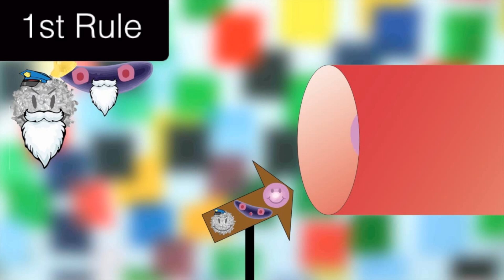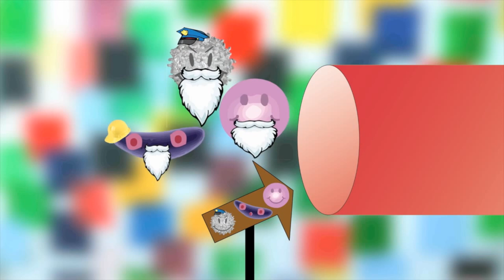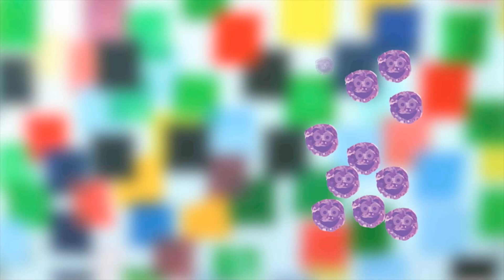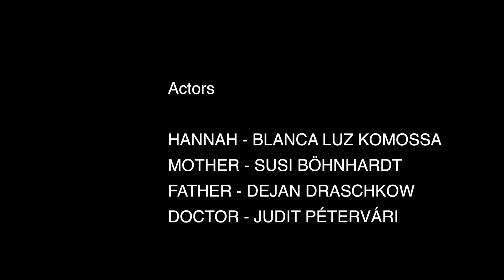What is Leukemia - For Kids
What is Leukemia? Where does it come from and how can it be treated?
Explaining Leukemia to kids can be difficult. This video tries to simplify things.